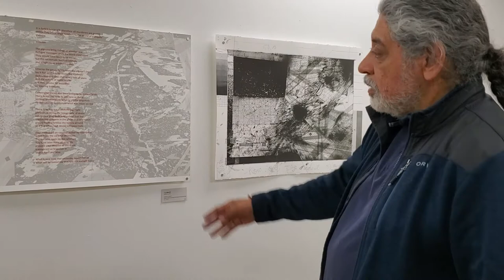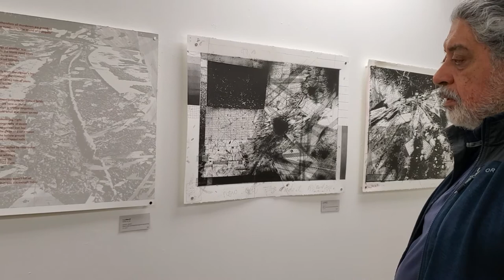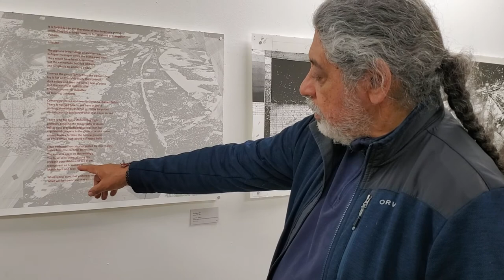Jose Faus and Hugh Merrill at the Bunker Center for the Arts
An introduction and artist talk by Hugh Merrill followed by Jose Faus discussing and performing one of his poems on April 1st, 2022.